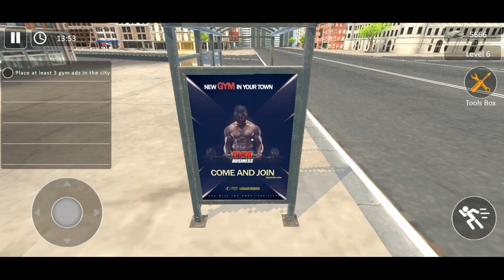Gym Ko Kya Ho Gaya || Gym Simulator 3D Game || The SK GAMERZ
gym items buy in my gym in Gym Simulator 24